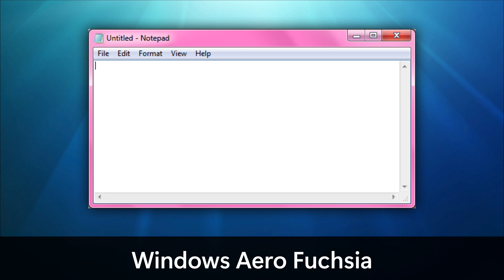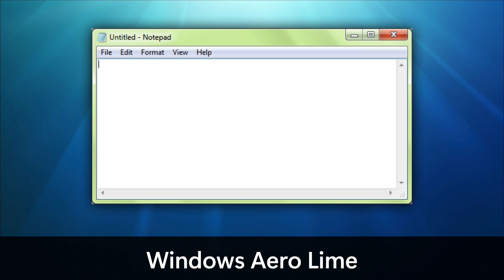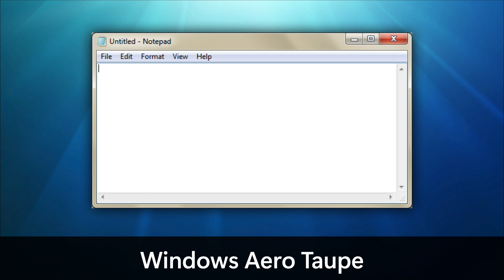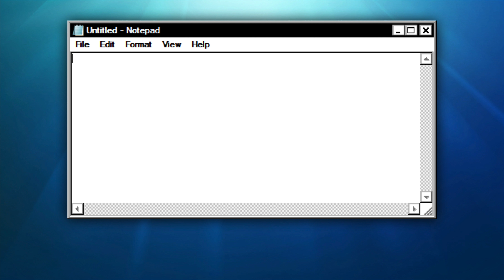All Windows 7 GUI Themes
This video shows all the Windows 7 themes such as the multiple colours of Windows 7 Aero, Windows 7 Basic, and various Windows Classic themes.